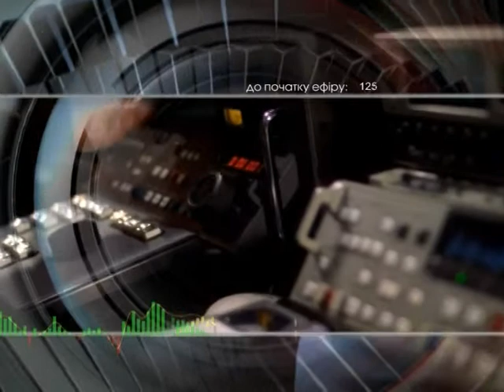Добрый вечер 16 4 15 Кипиани